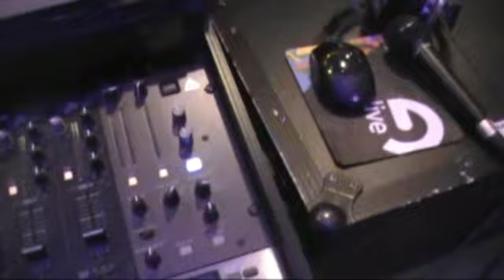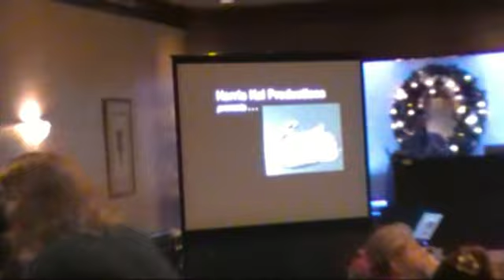December 2010 Christmas Party Gig Logs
Last Mobile Gigs Of 2010